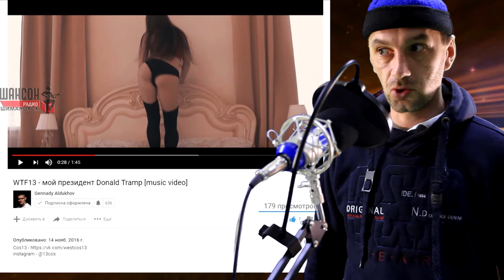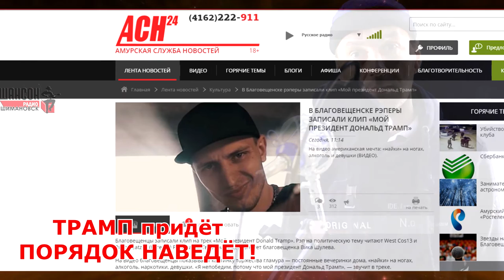Трамп прийде порядок наведе!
Мой видеоответ на новую песню амурских Рэперов которые стебаются над СМИ вылизывающими ТРАМПа

Благовещенцы записали клип на трек «Мой президент Donald Tramp». Рэп на политическую тему читают West Cos13 и RustyBeatz13 (Евгений Растягаев). Тверк на видео танцует благовещенка Вика Шулева.

На видео благовещенцы показывают картинку торжества гламура — постоянные вечеринки дома, «найки» на ногах, алкоголь, наркотики, девушки. «Я непобедим, потому что мой президент Дональд Трамп», — звучит в треке.